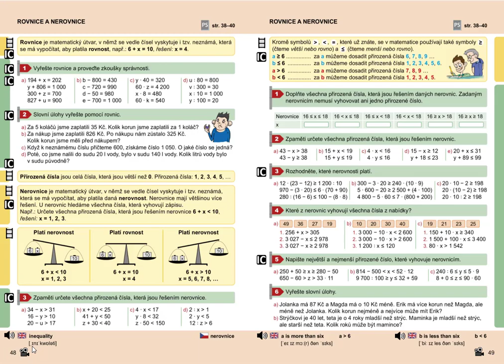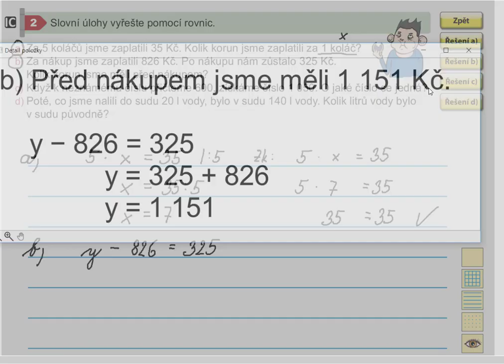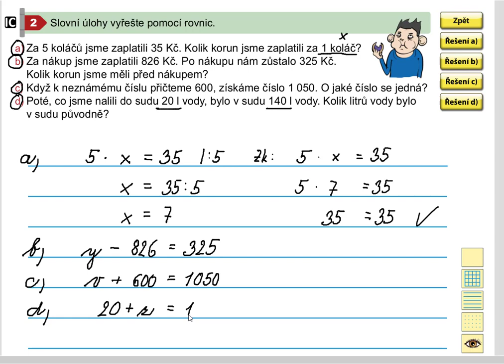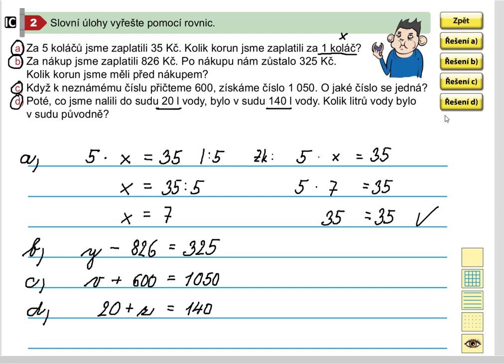Rovnice (1. stupeň ZŠ), Mat. mat. pro 5.roč., 2. díl, str. 48, cv. 2